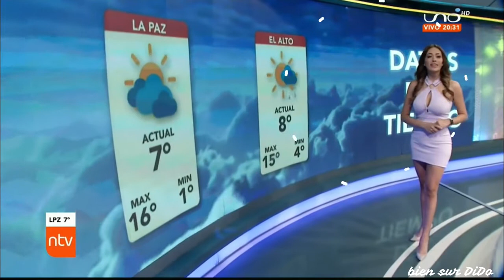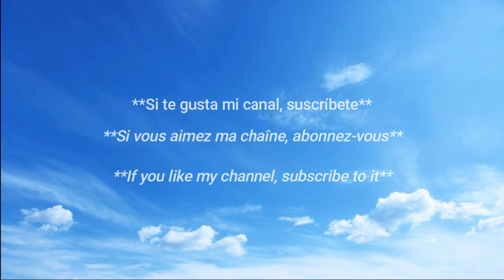belleza boliviana /✨La hermosa boliviana 🇧🇴 ✨♥️ / Hot Bolivian Weather Girl 🇧🇴 🔥 / Claudia Torrez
La chica del clima Claudia Torrez / Mejor figura en redes